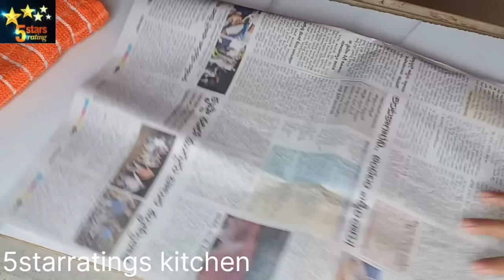మార్కెట్ కి వెళ్తే కరివేపాకు కనిపించింది నేను ఏం చేశాను? కరివేపాకు తో ఎప్పుడు చేయని రెసిపీ చేశాను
మార్కెట్ కి వెళ్తే కరివేపాకు కనిపించింది అప్పుడు నేను ఏం చేశాను? కరివేపాకు రెసిపీ చేశాను

5 star rating kitchen is for making easy lovely and delicious food for your loving family and friends by your lovely hands.

5starratings kitchen Is a Telugu Language-Based Cookery Channel. All the Recipes are In Telugu With English Subtitles. 5starratings kitchen brings you the best and soul touched recipes to your Home. Our Recipes are Fun to watch and easy to make. We strive to bring you the authentic food with the real taste. We Post a New Recipe daily. You can check for the best Restaurant Recipes to Authentic and traditional South Indian recipes, Simple Home Food, Indo-Chinese, Andhra-Telangana, and other Cuisines as well. So, just relax and trust us for the satisfacti